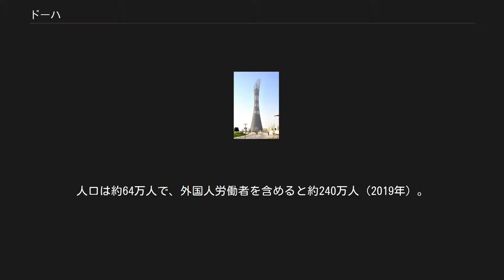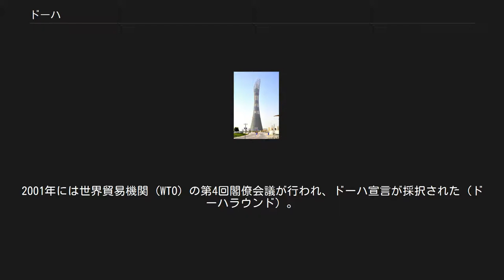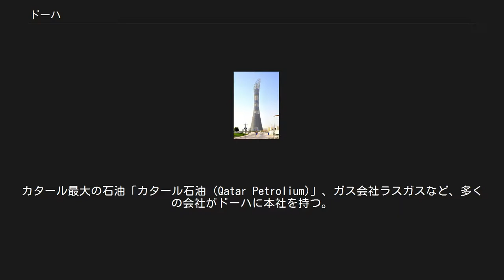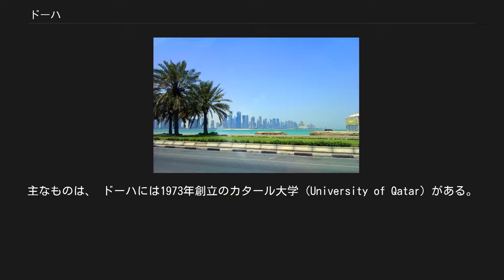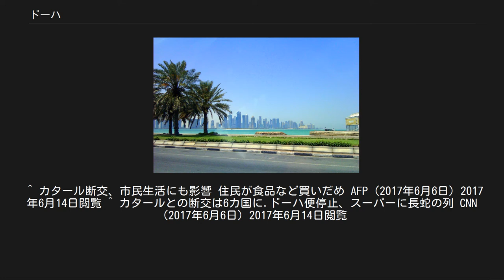ドーハ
ドーハ（英語：Doha、アラビア語：الدوحة al-Dawha）は、カタールの首都。
カタール半島東海岸のペルシア湾に面した港町で、同国最大の都市。
また、同国を構成する基礎自治体のひとつである。
中東有数の世界都市でもある。
人口は約64万人で、外国人労働者を含めると約240万人（2019年）。
カタールの人口の60%がドーハ都市圏に住んでいる。
 町は1825年に「アル・ビーダ (Al-Bida)」という名で設立された。
後のダーハの市名は、アラビア語で「大きな木」の意味で、カタール半島の東海岸の漁村（今日のドーハの元になった）にあった大木に由来する。
1825年、アブダビに支援されたバーレーンとの戦争で、新しい町は大きな損害を受けた。
その翌年、オスマン帝国はサーニー・ビン・ムハンマドをシェイク（シャイフ）に任命、後にカタールの首長（ハキム）になる。
1882年には市の南西部に砦が建設され、その翌年にはオスマン帝国との武力衝突に勝利した。
 1916年にはイギリスのカタール保護領の首都となった。
1917年、アブドゥッラー・ビン・ジャースィム・アール＝サーニーによって市の中心部に要塞が築かれた。
20世紀初頭まで真珠と漁業が主な産業であったが、1930年代に日本で真珠の養殖が開発されると、カタールの真珠産業は壊滅、不況で飢餓まで起こった。
 1949年より石油の輸出を行うようになり、1971年には独立に伴い、カタールの首都となった。
 1996年には衛星テレビ局アルジャジーラが放送を開始した。
2001年には世界貿易機関 (WTO) の第4回閣僚会議が行われ、ドーハ宣言が採択された（ドーハラウンド）。
2006年にはアジア競技大会が過去最大の規模で開催された。
 外国人が大多数で、特にインド、パキスタン、バングラデシュ、フィリピンからの労働者が多い。
レバント諸国や北アフリカからも多い。
現在ではカタールの市民権を有さないものでもドーハに不動産を購入できるようになった。
そのため、人口が急増中で、毎月、1万を優に越える人口増加が起きており、住宅不足が深刻な問題になっている。
 砂漠気候に属し、6月から8月の平均最高気温は40°Cを越える。
 ドーハの超高層ビル群 ラクダ市場 カタール経済の中心であるドーハの主な産業は石油産業と天然ガス産業である。
カタール最大の石油「カタール石油 (Qatar Petrolium)」、ガス会社ラスガスなど、多くの会社がドーハに本社を持つ。
カタール政府は石油ガス依存からの脱却を目指し、産業の多角化を奨励している。
その結果、首長ハマド・ビン・ハリーファ・アール＝サーニー本人による都市近代化事業が進んでいる。
 ドーハはアラブ首長国連邦のドバイのように観光産業が主眼ではなく、文化・教育・放送面に力を入れている。
 食糧などの物資の多くは、輸入に頼っている状況である。
2017年6月に周辺諸国から国交断絶（2017年カタール外交危機）を突き付けられ、隣国サウジアラビアからの物資の輸入が見込まれなくなった際には、スーパーマーケットの商品が買占めされる状態となった。
 ザ・パール アスパイア・タワー ドーハ・メトロ計画路線図 市内各地で大型開発が行われている。
主なものは、 ドーハには1973年創立のカタール大学 (University of Qatar) がある。
エデュケーション・シティーという地域には、カタール大学を含む多くの大学がキャンパスを持つ。
ジョージタウン大学やカーネギーメロン大学等のアメリカの6つの有名大学もここにキャンパスを持つ。
また研究機関も集積している。
 またドーハには海外駐在員の子女の教育のためのインターナショナル・スクールも多い。
 教育はカタール政府が大変力を入れている分野で、エデュケーション・シティーを運営するカタール財団が設立されている。
 カタールの衛星テレビ局アルジャジーラの本社がある。
 ^ “Doha International Airport Climate Normals 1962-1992”. National Oceanic and Atmospheric Administration. 2012年1月18日閲覧。
 ^ カタール断交、市民生活にも影響 住民が食品など買いだめ AFP（2017年6月6日）2017年6月14日閲覧 ^ カタールとの断交は6カ国に.ドーハ便停止...